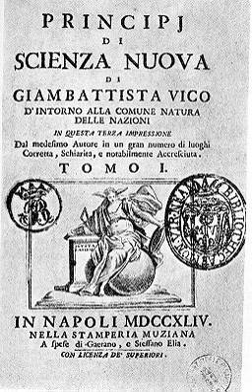The New Science | Wikipedia audio article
00:00:45 1 Production and publication
00:01:51 2 Approach, style and tone
00:04:50 3 Cyclical history (iCorsi e ricorsi/i?)
00:08:17 4 Ideas on rhetoric applied to history
00:12:24 5 Reception and later influence
00:14:05 6 See also

- Socrates

SUMMARY
The New Science (original Italian title Scienza Nuova [ˈʃɛntsa ˈnwɔːva]) is the major work of Italian philosopher Giambattista Vico, published in 1725. It has been highly influential in the philosophy of history, sociology, anthropology, and for historicists like Isaiah Berlin and Hayden White. The central concepts were highly original, and prefigured the Age of Enlightenment.
The original full title is Principi di Scienza Nuova d'intorno alla Comune Natura delle Nazioni, which may be literally translated as "Principles/Origins of New/Renewed Science About/Surrounding the Common Nature of Nations".